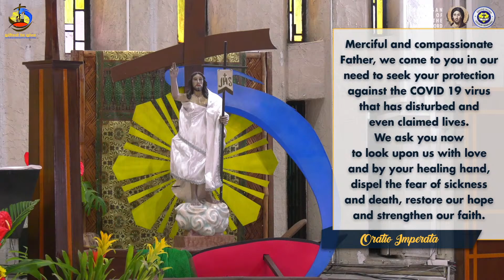6:20 AM Holy Mass - April 12 2021, Monday 2nd Week of Easter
Live 6:20 AM Holy Mass - April 12 2021,  Monday 2nd Week of Easter